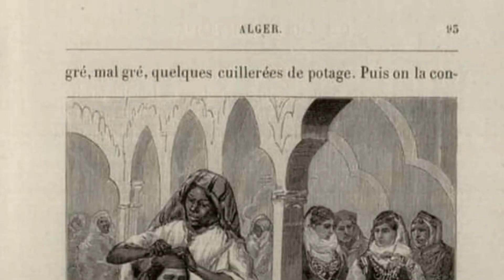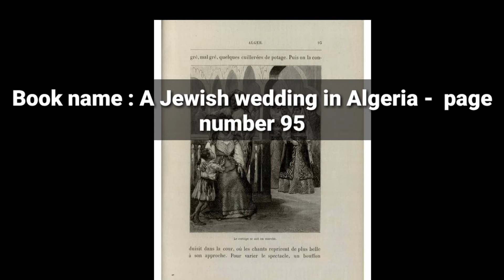القفطان الجزائري و القندورة الجزائرية عام1881م | Algerian Caftan & Gandoura 1881 AD